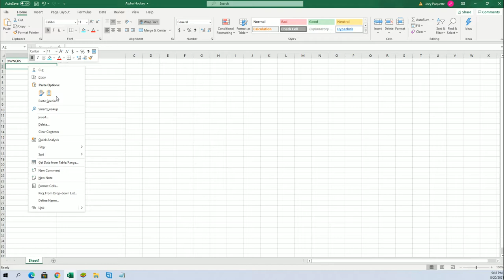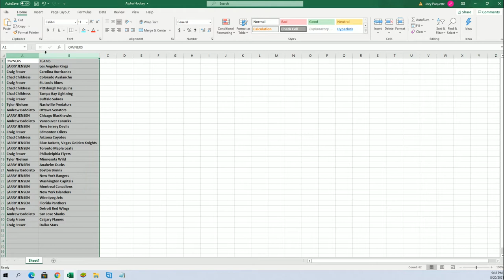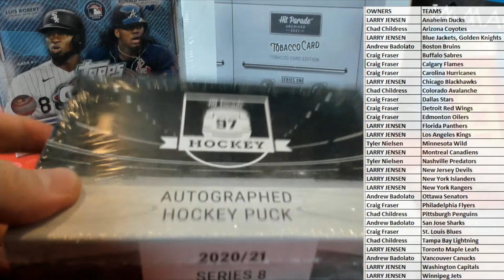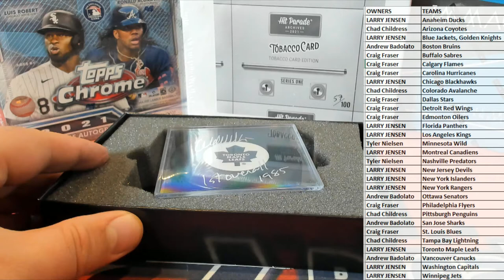BOX ID 21S8HOCKPUCK111 Hit Parade Autographed Hockey Puck Series 8